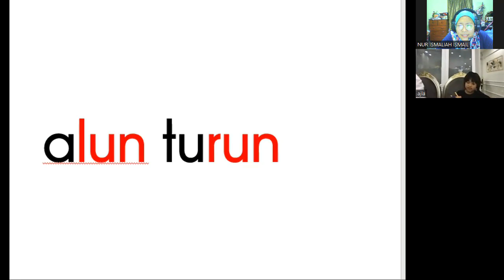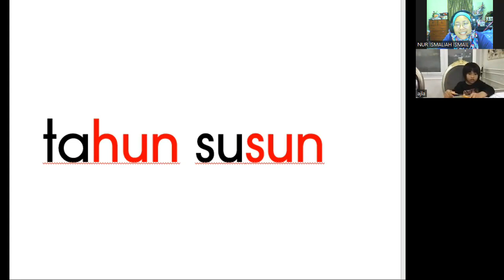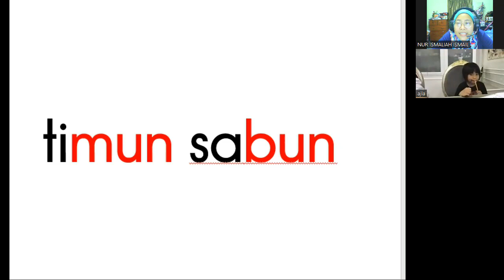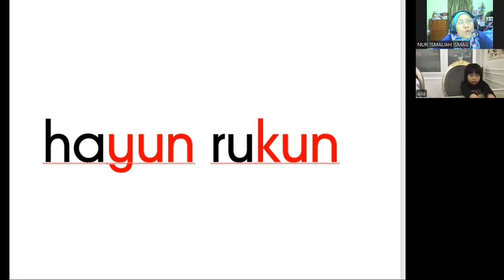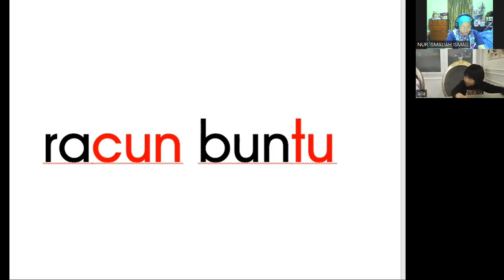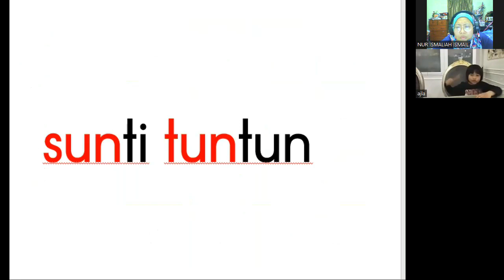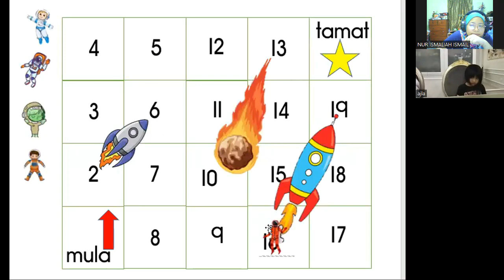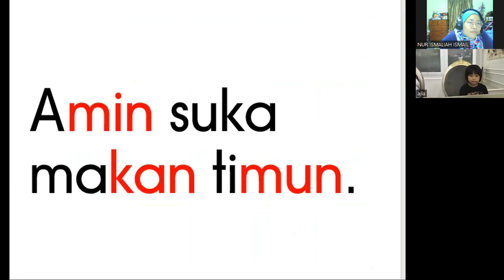KelasMembacaOnline.com - Ajlaa - WZ119 - 6T7B - Bacalah Anakku Buku 6 - 79 SESI